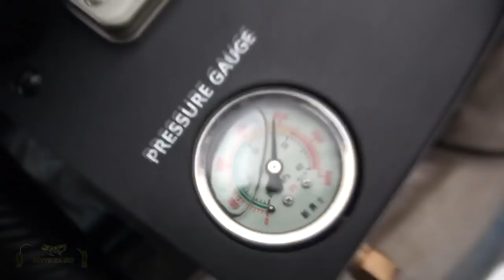FX Boss Benchrest | Снайперская PCP | Обзор от Oxotnika.net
Снайперская PCP винтовка FX Boss Benchrest - это редкая, однозарядная ПСП пневматика от фирмы FX из Швеции.